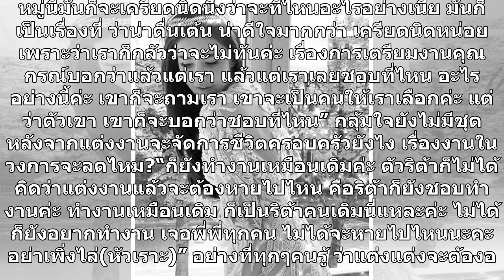ศรีริต้า กลุ้มใจ เลือกชุดหลายแบรนด์ เผย ตื่นเต้น ได้ฤกษ์แล้ว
ศรีริต้า กลุ้มใจ เลือกชุดหลายแบรนด์ เผย ตื่นเต้น ได้ฤกษ์แล้ว  เรียกได้ว่าเป็นว่าที่เจ้าสาว สำหรับนักแสดงสาว ศรีริต้า เจนเซ่น ได้ให้สัมภาษณ์ในงาน “WATSONS 23rd ANNIVERSARY” ครบรอบ 23 ปี วัตสัน ที่ ไอคอนสยาม ถึงเรื่องชุดงานวิวาห์ เพราะเห็นจากในอินสตาแกรมริต้าโพสต์รูปชุดเจ้าสาวแบรนด์แบบแพงมาก พร้อมพูดถ...